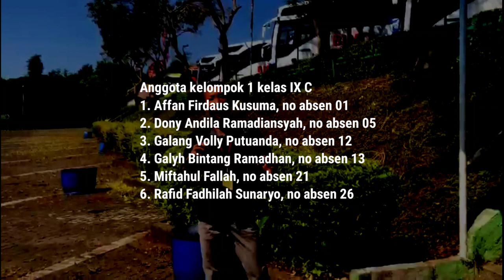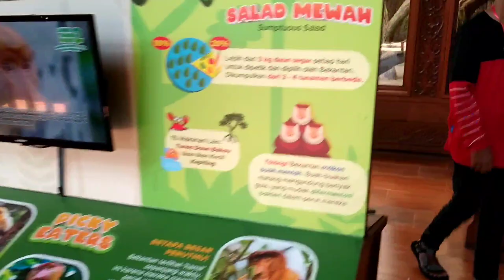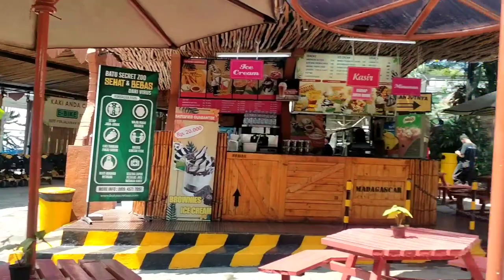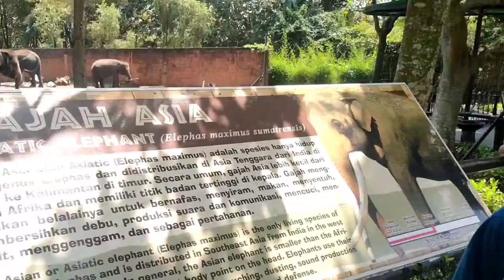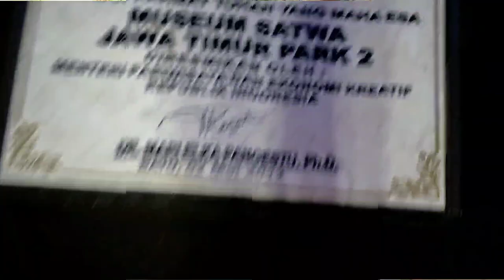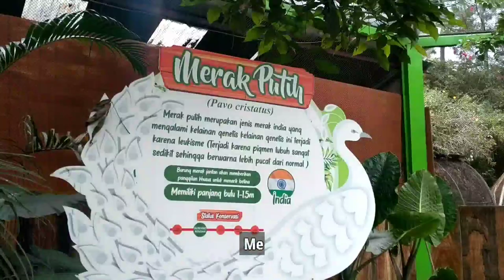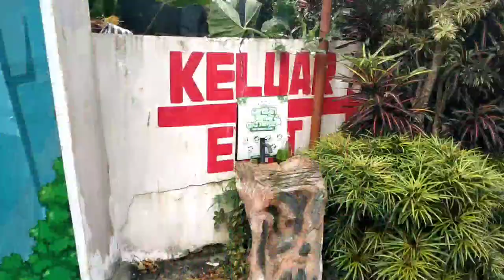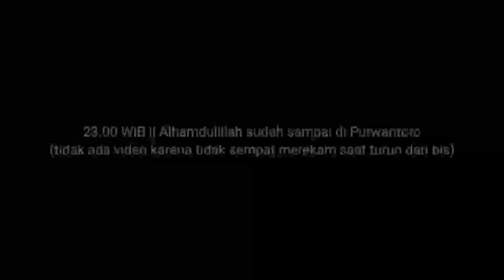Study Tour ke Malang, Jawa Timur || Jatim Park 2 dan Eco Green Park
SMP NEGERI 1 PURWANTORO mengadakan study tour ke Malang, Jawa Timur pada tanggal 13 September 2022.

Dan diberi tugas membuat video laporan study tour untuk penilaian keterampilan. Video laporan tersebut adalah hasil karya dari kelompok 1 kelas IX C.

Anggota kelompok 1 kelas IX C
1. Affan Firdaus Kusuma, no absen 01
2. Donny Andila Ramadiansyah, no absen 05
3. Galang Volly Putuanda, no absen 12
4. Galyh Bintang Ramadhan, no absen 13
5. Miftahul Fallah, no absen 21
6. Rafid Fadhilah Sunaryo, no absen 26

Terimakasih🤗